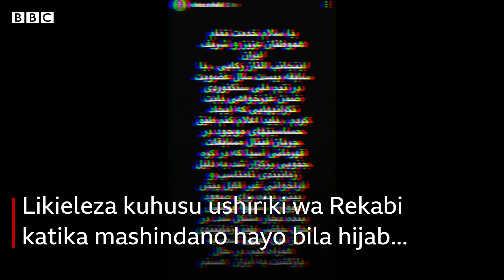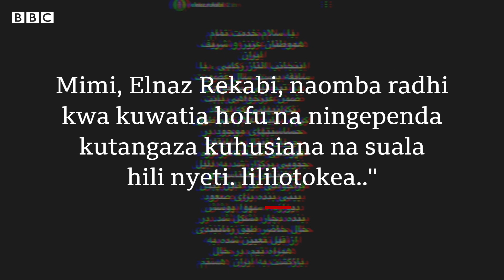'Sikukusudia kushiriki bila kuvaa hijab' -Mwanamichezo Iran Elnaz Rekabi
Umati mkubwa wa watu katika uwanja wa ndege wa Tehran umejitokeza kumpokea Elnaz Rekabi, mpanda ukuta kutoka Iran ambaye alishiriki bila kuvaa hijabu kwenye mashindano nchini Korea Kusini.

Katika mahojiano na vyombo vya habari vya serikali ya Iran, alirudia maoni yaliyotumwa kwenye akaunti yake ya Instagram akisema kwamba "hijabu yake ilianguka bila kukusudia."

Kwa mujibu wa BBC wanawake wanamichezo wengi wa Iran waliokuwa wakishindana bila kuvaa hijab siku za nyuma wamesema 'walishinikizwa na mamlaka kuomba msamaha.''